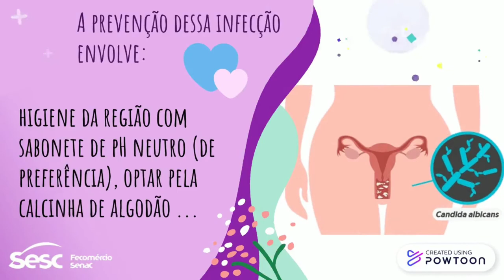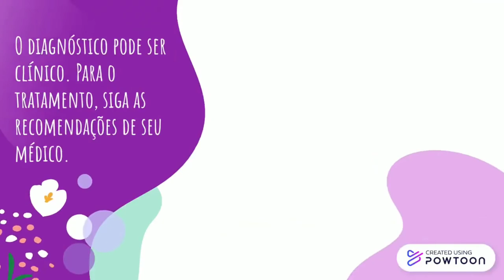SaúdedaMulher - Candidíase: Sintomas e Prevenção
Você conhece a candidíase? Este tipo de infecção é mais frequente em mulheres e causa sinais e sintomas de inflamação vulvovaginal.

Saiba mais sobre estes sinais e sintomas e também sobre prevenção da cândida acessando o conteúdo do vídeo!